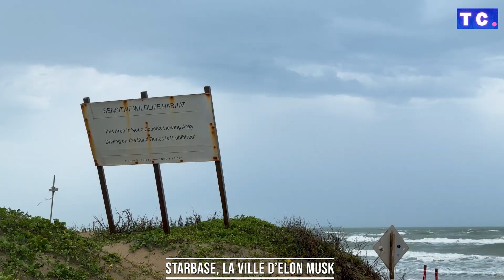Au cœur de Starbase, la nouvelle ville d'Elon Musk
Où s'arrêtera Elon Musk ? Il possède désormais sa propre ville au Texas. Son nom : Starbase.
La population a voté à 97% "pour", sachant qu'elle est quasi exclusivement composée d'employés de Space X.
Je me suis rendu au Texas pour tenter de comprendre pourquoi Starbase est devenue une ville à part entière. Le projet a ses supporters (la région connaît un boom économique) et ses détracteurs (pollution, maisons fissurées, etc).
J'ai été frappé par le gigantisme des lieux et du projet. Elon Musk souhaite envoyer des femmes et des hommes sur Mars dès 2029 depuis Starbase.
J'ai assisté au lancement de Starship 9, le vaisseau amiral de Space X qui sera chargé d'amener un équipage sur la planète rouge. Inoubliable...

00:00 : Intro
01:04:  Starbase, un projet immense
03:28 : des habitants inquiets
04:34 : une statue d'Elon Musk vandalisée
05:11 : des maisons fissurées
05:55 : des infrastructures inadaptées
06:43 : le boom économique de la région
08:27 : un déluge texan
09:27 : direction South Padre Island pour le lancement
10:35 : la Muskmania
12:17 : H-1 avant le lancement de Starship
14:39 : attention au Boom
14:57 : 3-2-1, Ignition !
17:11 : épilogue

Et pour être prévenu(e) de la publication d'une nouvelle vidéo, n'oubliez pas d'activer les notifications.

MES RÉSEAUX

CRÉDITS

Un reportage préparé, écrit, tourné et monté par Thierry Coiffier
Musique, transitions, modèles graphiques par ENVATO